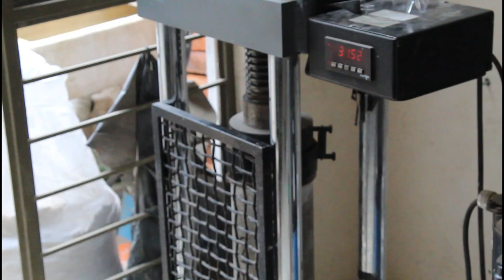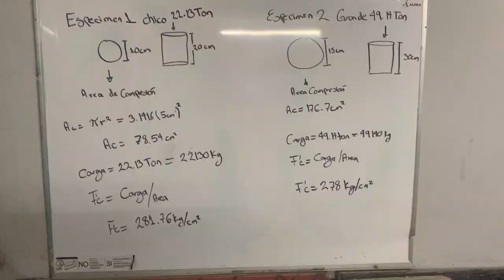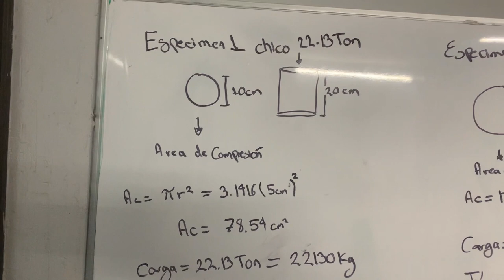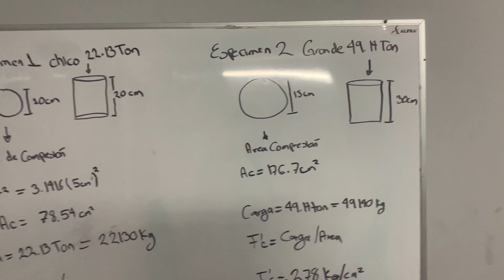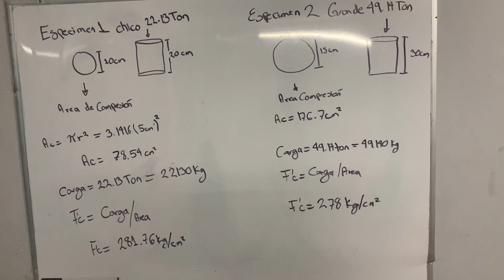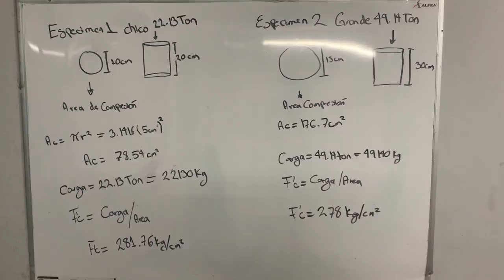Resultado de la resistencia del concreto hidráulico con Coca Cola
Amigos les traigo el video de los resultados de las muestras de coca cola una disculpa por la demora
les dejo el video donde pueden ver la parte 1